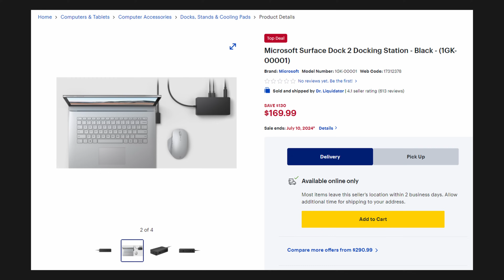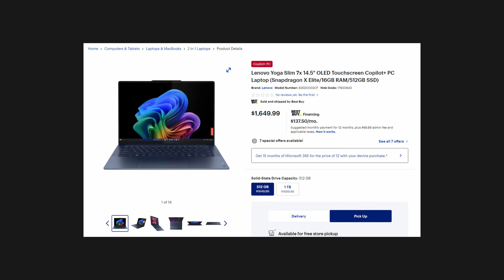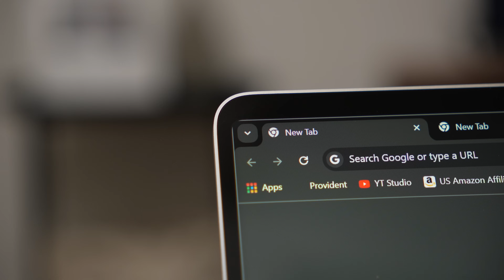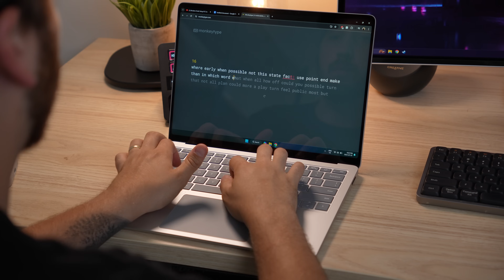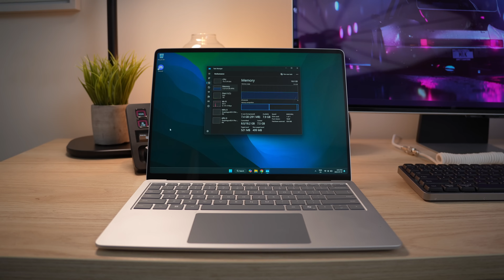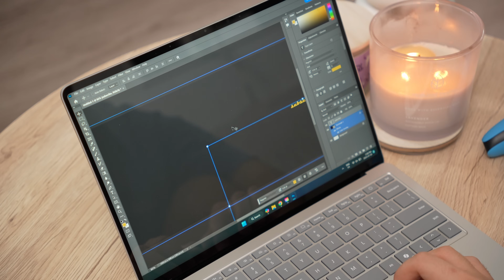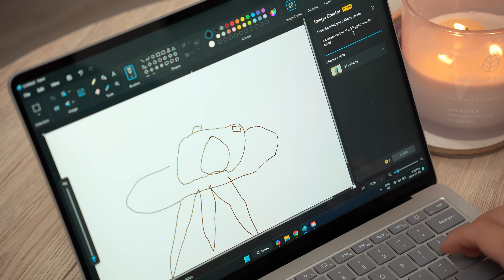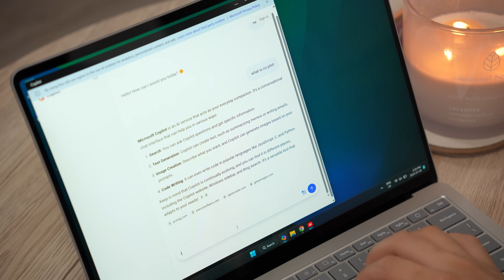The Surface Laptop 7 is REALLY GOOD... SnapDragon X Plus!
The Surface Laptop 7 is REALLY GOOD, SnapDragon X Plus on Windows is fantastic!

This is an HONEST review of the new surface laptop 7 with the snapdragon x plus SoC, a new arm based chip from SnapDragon for Windows on Arm!